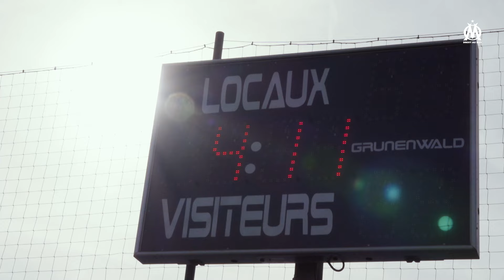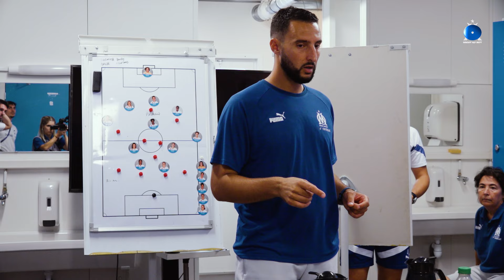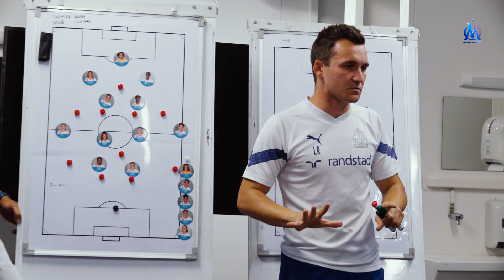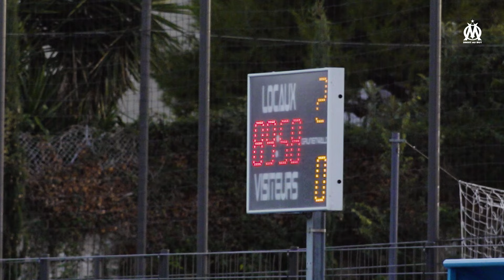D2F Inside⎜OM 2-0 OGC Nice ⚡️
Nos Olympiennes se sont imposées pour la 7ème journée de D2 en enchainant ainsi un 7ème clean sheet en autant de matchs.

Découvrez les coulisses du match